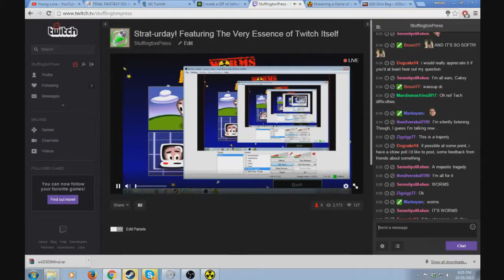Worms Armageddon: JOOOOHHN CEENNAAAA - PRESS PLAY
THATS RIGHT ITS WORMS MOTHERFUCKAAAAAS

The Stuffington Press team social stuff!